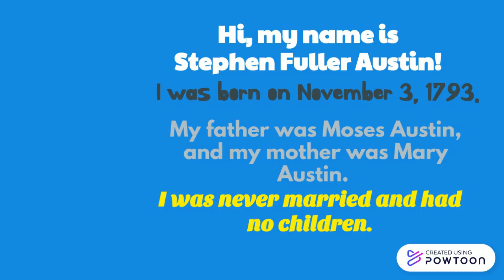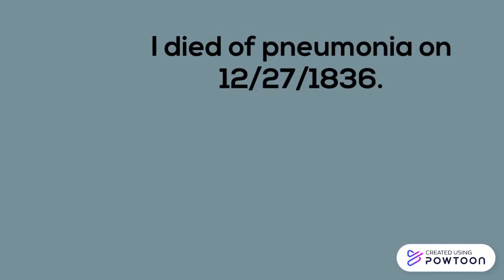Stephen F Austin